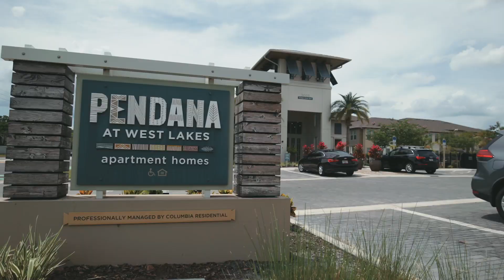Florida Citrus Sports Community Impact Tour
Florida Citrus Sports CEO Steve Hogan took QBs Mackenzie Milton, Dillion Gabriel, and Jordan Travis on a tour of Lift Orlando projects such as Pendana Living Community, Lake Nora Doone Park, and the soon-to-be Heart of West Lakes.